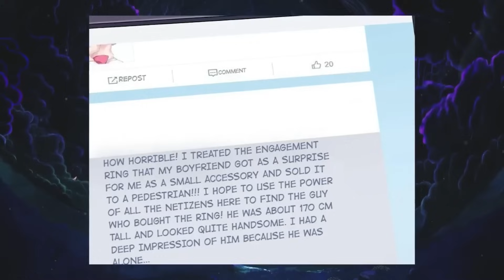До всего к чему он прикасается, превращается в девушек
Сегодня я вам расскажу о прекрасной манхве под название Нелепая сверхсила

Что за странный сон... "Динь ..." привычно поднял трубку, чтобы выключить будильник, но телефон превратился в красивую девушку!? Я понял... это моя сверхсила... Каждый день после пробуждения, Я могу превратить первый предмет, которого коснулась моя правая рука, в красивую девушку